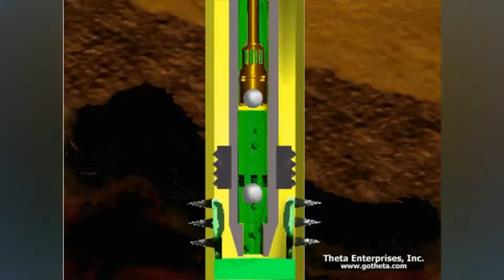Muth Pump - Rod Pump Controller Operation at Pump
Muth Pump is a supplier of conventional (API type) insert & tubing pumps for the oil and gas industry. We also manufacture and sell state of the art specialty pumps that resolve problems that have plagued the oil and gas industry for more than a hundred years.

Our goal is to build the last pump you will ever need. Muth Pump sells equipment to Oil & Gas customers in markets all over the world. Our current pump operations service Kern County and all of California. We also provide pumps to customers around the world.